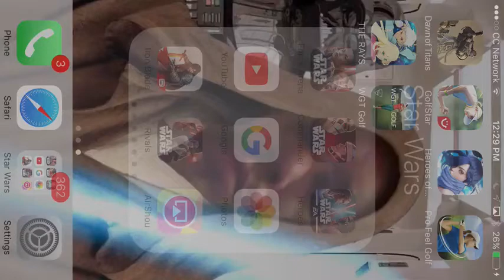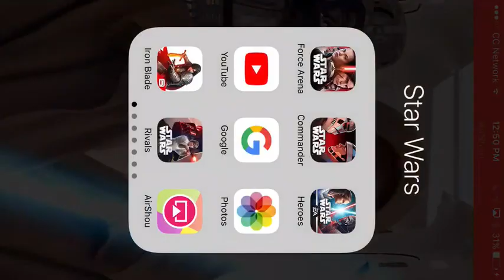HEROES OF SKYREALM-AWESOME GAME OR NO ITS LAME